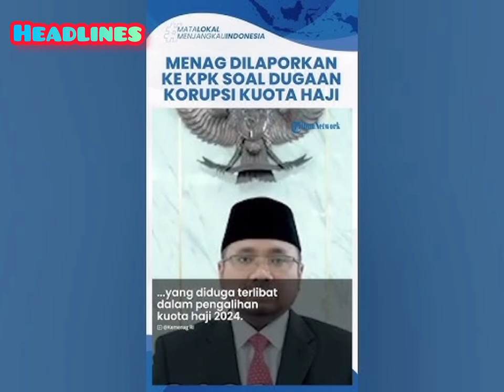Menteri Agama Yaqut Dilaporkan Ke KPK Terkait Korupsi Kuota Haji.